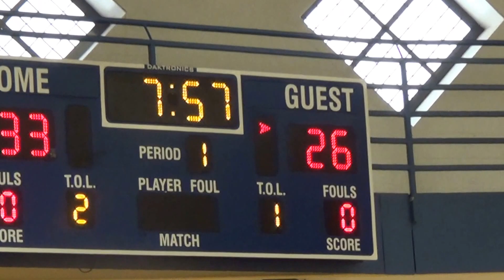Josh's Basketball Game 3